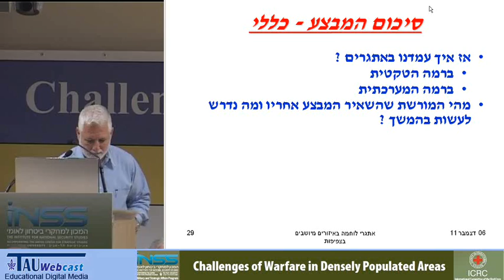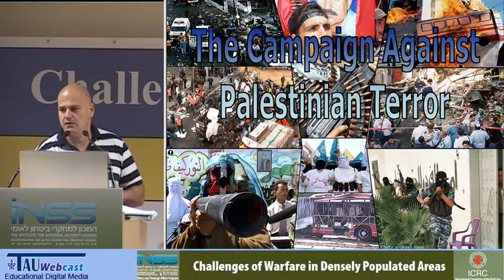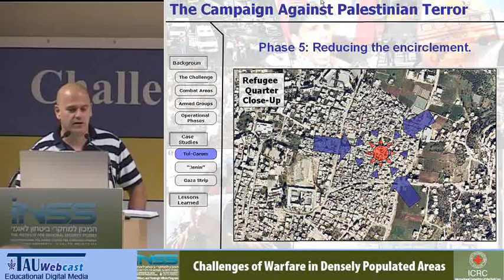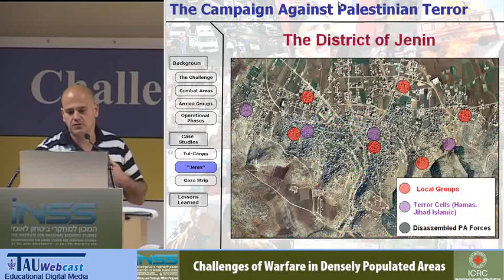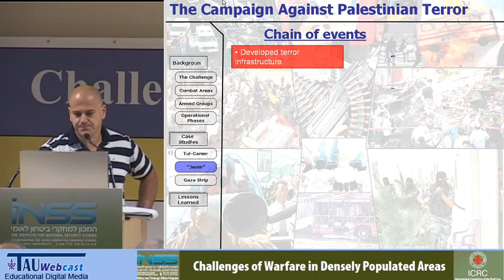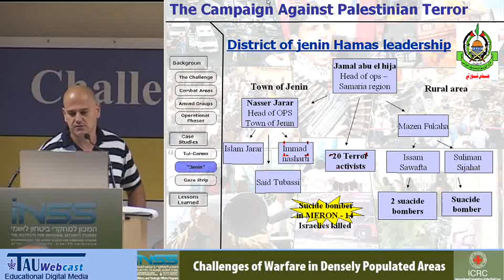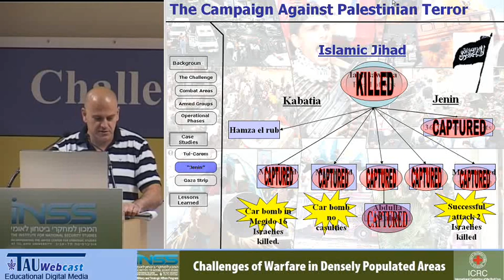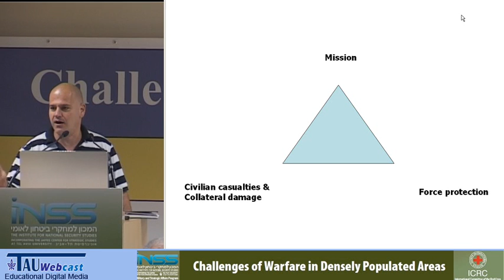The IDF Experience: Dilemmas of Fighting in Densely Populated Areas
Lecturer: Brig. Gen. (ret.) Moshe Tamir
"Challenges of Warfare in Densely Populated Areas",
An event that was held at the INSS,
6.12.11